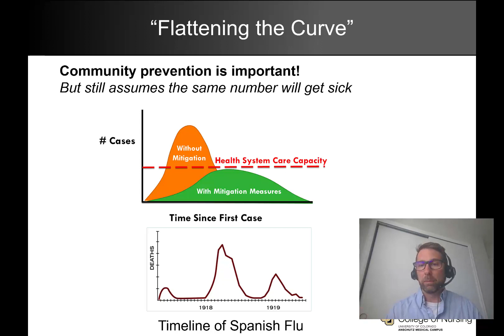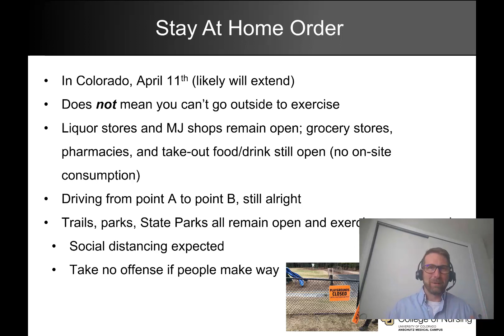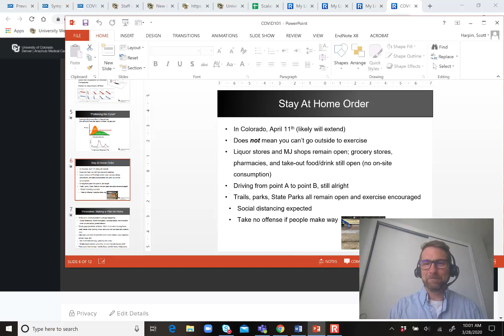Prevention | Stay At Home | University of Colorado College of Nursing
Brief overview of public health prevention, analogy to Spanish Flu, and Stay at Home orders.
by Dr. Scott Harpin, PhD, MPPH, RN, APHN-BC, FSAHM